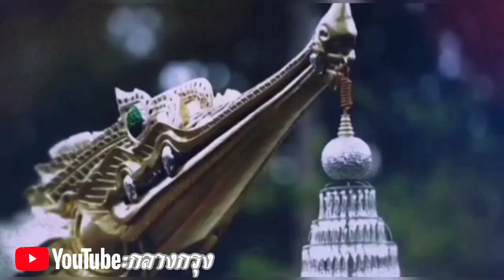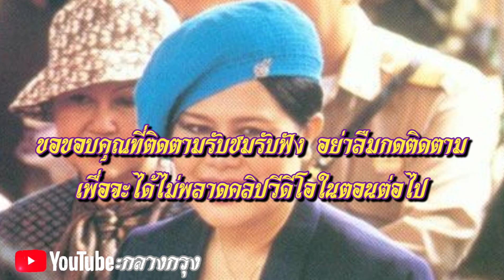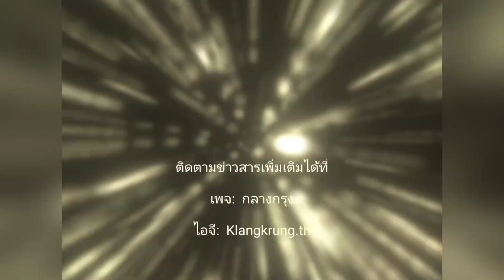เครื่องถนิมพิมพาภรณ์ |ตอนที่๑ |กลางกรุง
เกาะติดข่าวสารเพิ่มเติมได้ที่นี่